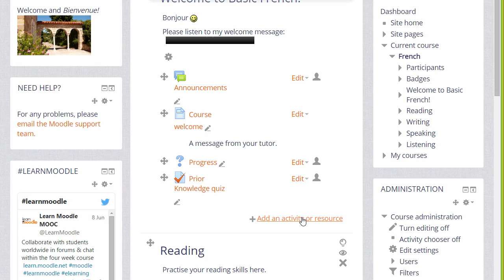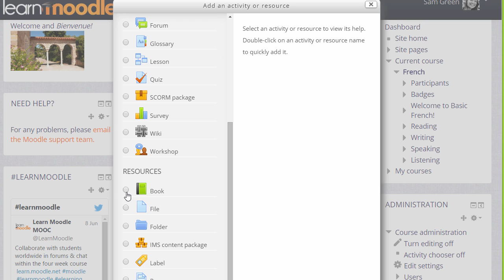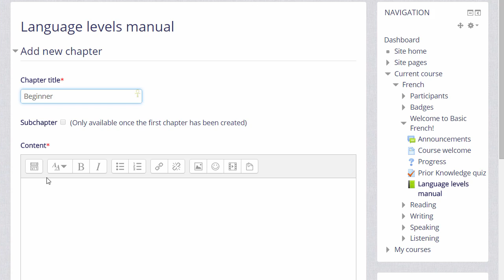21 Book 3.0